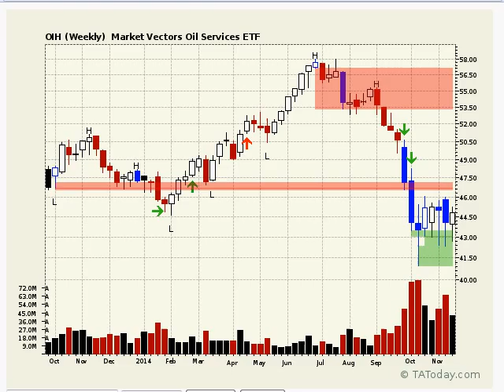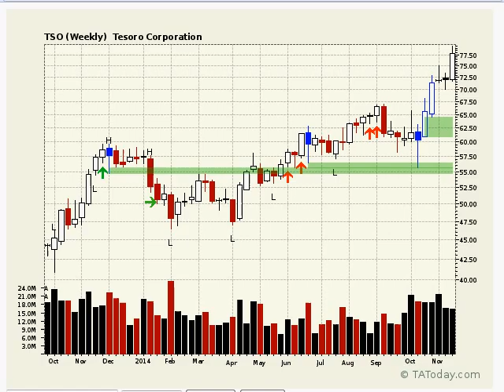Refiners are in the sweet spot right now in a tough enery group Nov 24, 2014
The energy space is riddled with many names that have truly struggled and many that have been decimated. But even in a tough sector there are pockets of good and the refiners fit that bill right now in this beaten energy group. Take a look at some of the names in this industry group and see how they are outperforming the rest of the related energy sector.